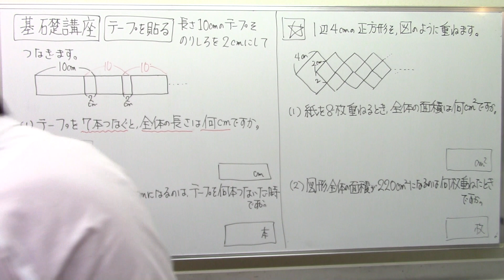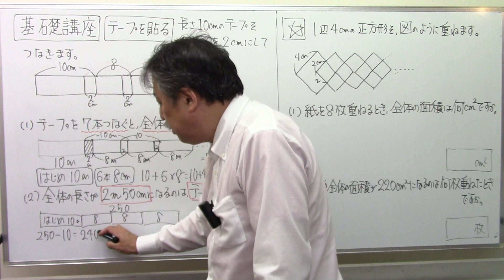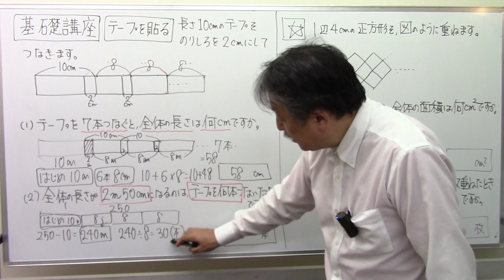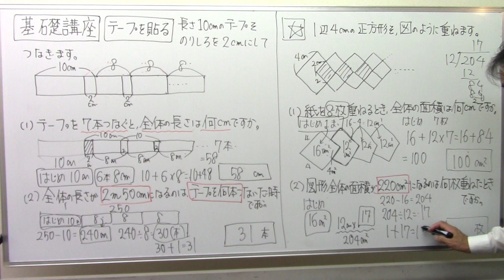5️⃣テープを貼る、つなぐ【中学受験算数基礎講座】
「中学受験さくららチャンネル」なら、進学塾に通わずに中学受験できます。。